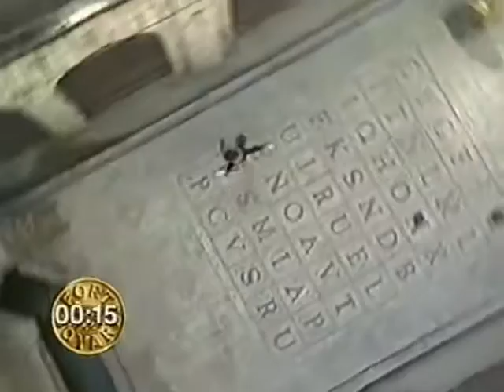Salle du trésor